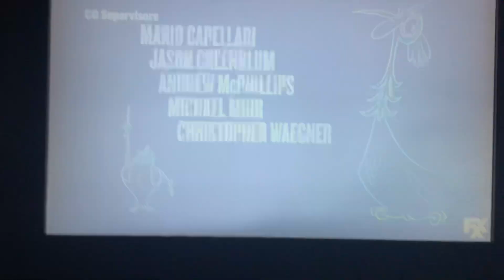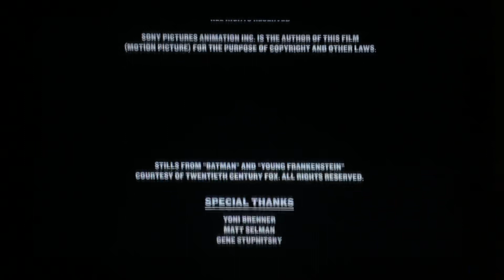(MOST VIEWED VIDEO ON MY CHANNEL) FXX Movie Hotel Transylvania 2 Credits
Holy crap! This my most viewed video by the time of writing this. Thanks for all the support you’ve given towards this video. No seriously. I owe you one.